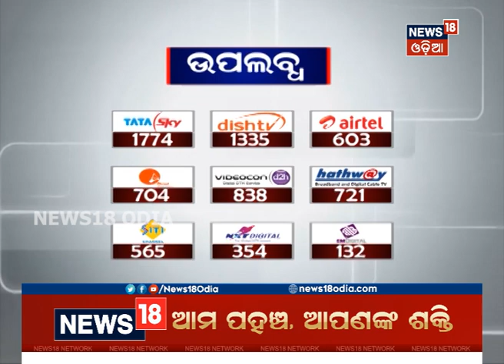କାଦୁଅ ପାଇଁ କାଠରେ ରାସ୍ତା କଲେ ଅନୁଗୁଳ ଜିଲ୍ଲା ସାତକୋସିଆ ଜଙ୍ଗଲ ଭିତରେ ଥିବା ସଙ୍କ୍ରିଡ଼ା ଗାଁ ଲୋକେ